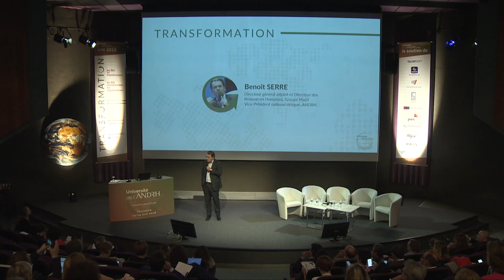Benoît Serre - DGA DRH Groupe Macif - Transformation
Intervention de Benoît Serre, Directeur général adjoint et Directeur des Ressources Humaines du Groupe Macif et Vice-Président national délégué ANDRH, à l’occasion de l’Université de l’ANDRH à Toulouse les 14 et 15 juin 2018.

Transformation : les RH se transforment, les RH transforment les organisations.

Découvrez toutes les photos de cet événement ANDRH incontournable pour la communauté RH